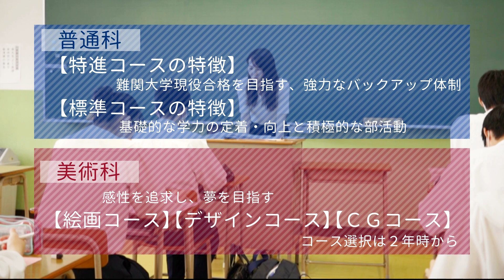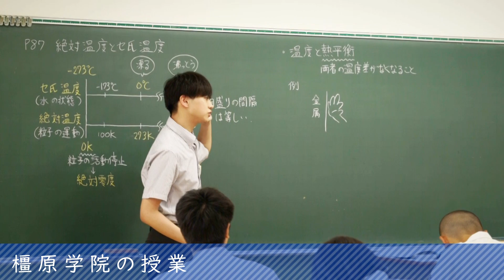【学校紹介動画】橿原学院－「橿原学院のいいところ」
奈良県の橿原学院高等学校が進学通信YouTubeページに初登場し、4本同時に公開となります！
まず、1本目は、「橿原学院のいいところ」がテーマです。
生徒一人ひとりのインタビューを通じて、同校のいいところをいろいろな角度から紹介しています。